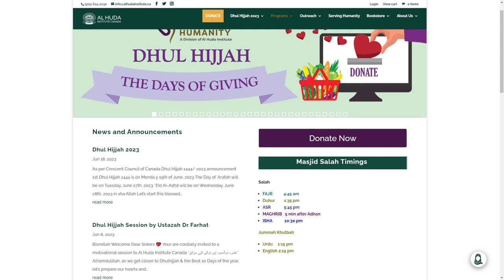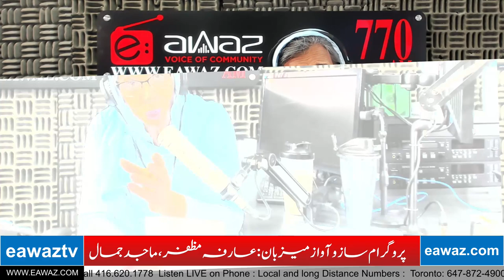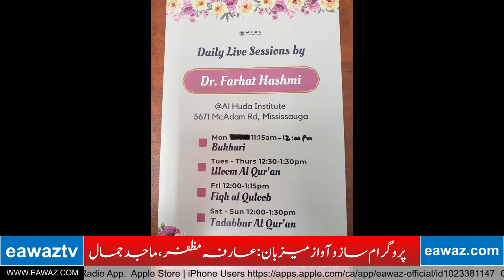Farhat Hashmi Latest Interview | Eawaz Radio & TV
Farhat Hasmi Latest Interview | Eawaz Radio & TV